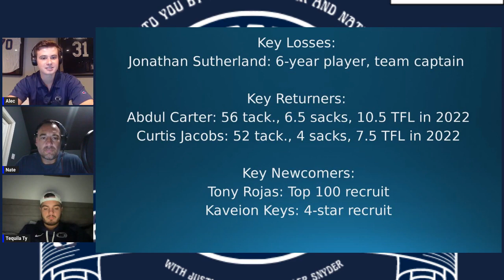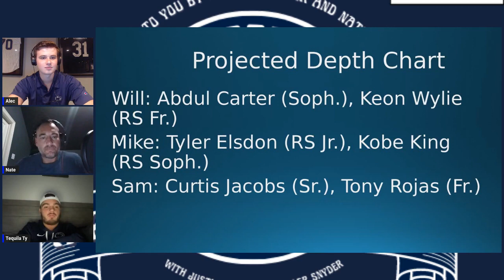Penn State Football: Is LBU Officially Back?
The guys continue their review of Penn State Football position groups by looking at linebacker.